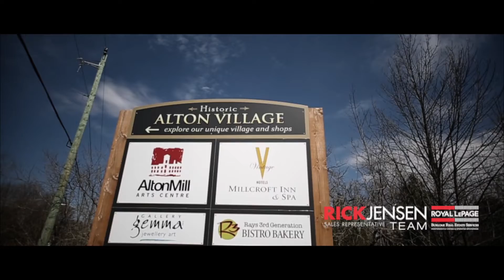19781 Main Street Caledon